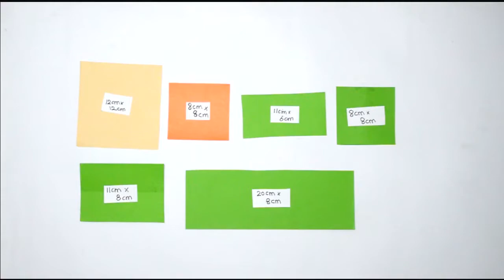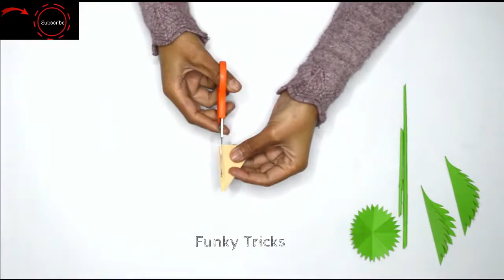How to Make Paper Flower Easily-DIY Paper Craft-Funky Tricks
How to Make Roses Last Forever
How to Make Paper Rose Flower - Easy!
This video shown you, how you can easily make a rose from papers. This way you can make beautiful paper flower.

Follow the step-by-step method and make flowers in your home with papers.